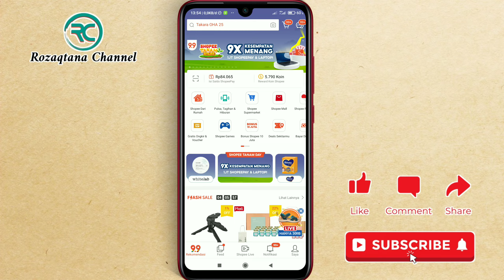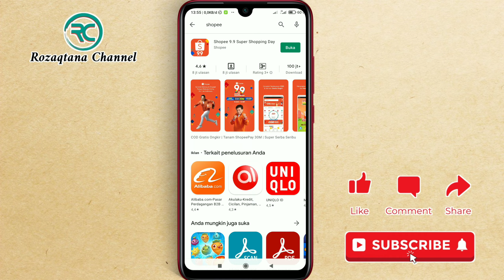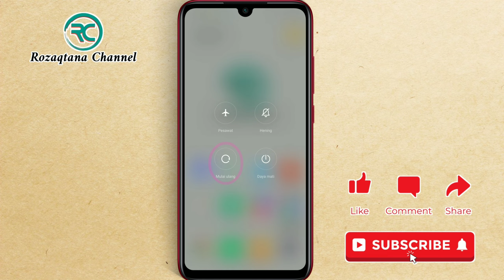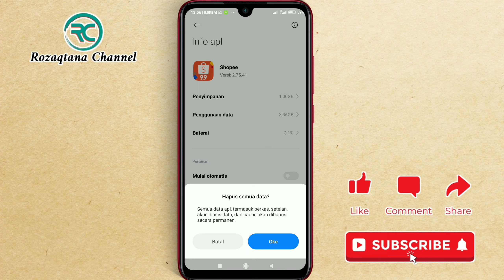Cara Mengatasi Shopee Tidak Muncul Gambar || Aplikasi Shopee Error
Berikut ini kami bagikan solusi mengatasi aplikasi shopee tidak muncul gambar produk.

Bagi sebagian pengguna yang mengalami masalah saat membuka aplikasi shopee, seperti tidak ada gambar produk di dalamnya, silahkan simak video ini dan ikuti langkah-langkah mengatasinya.

Pastikan teman-teman mempraktekkan caranya sesuai yang saya lakukan di video ini, agar berhasil mengatasi aplikasi shopee tidak ada gambar.

Demikian, semiga tutorial ini bermanfaat.